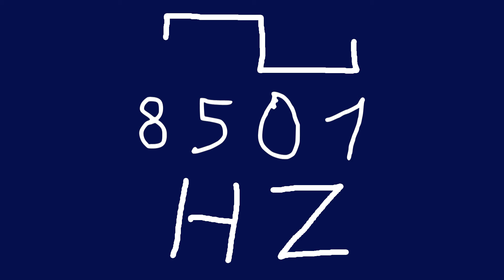8501 hz square